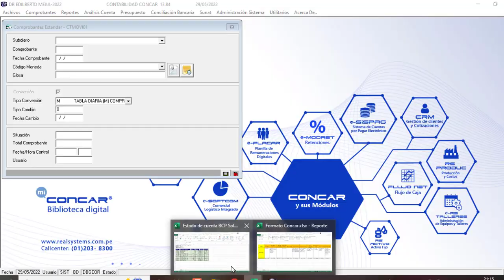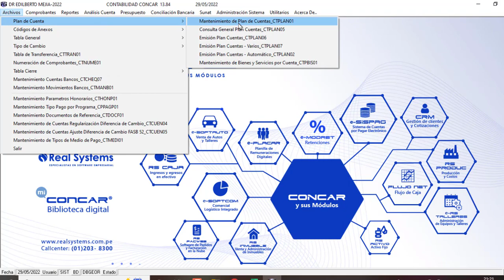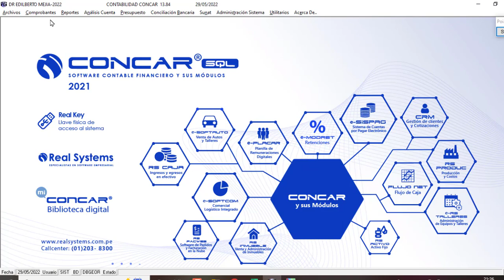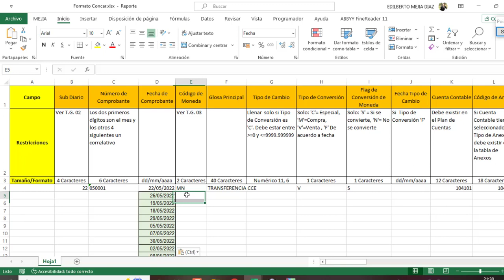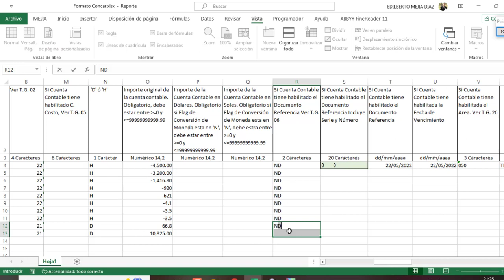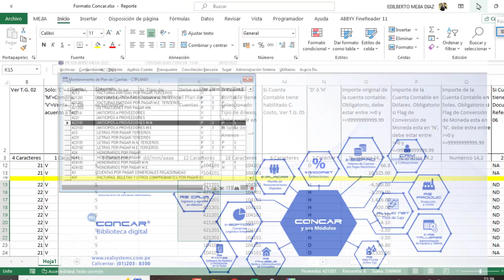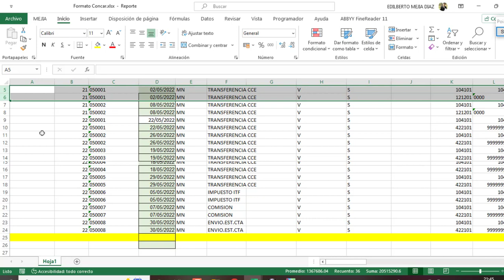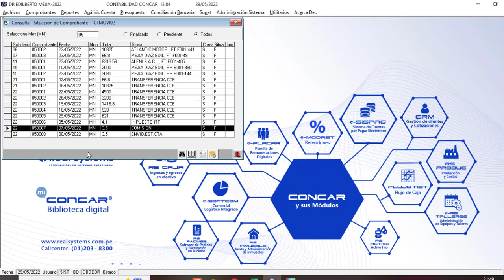Importar masivamente movimientos bancarios al CONCAR - paso a paso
COMO PASAR EL ESTADO DE CUENTA MASIVAMENTE AL CONCAR
CARGAR EL ESTADO DE CUENTA MASIVAMENTE AL CONCAR
como importar el estado de cuenta al concar
Importar masivamente compras al concar SQL
importar masivamente ventas al Concar SQL
importar masivamente la planilla al concar SQL
Como importar el extracto bancario al cocnar
como importar masivamente los movimientos bancarios al concar
como llenar el formato de importación masiva del concar
clase completa del concar 2022 gratis
Formato de importación masiva para el concar gratis
Descargar formato para importar masivamente asientos contables al CONCAR
importar masivamente datos al Concar